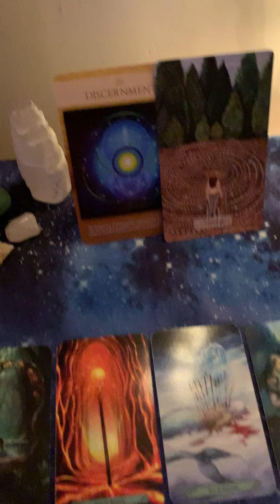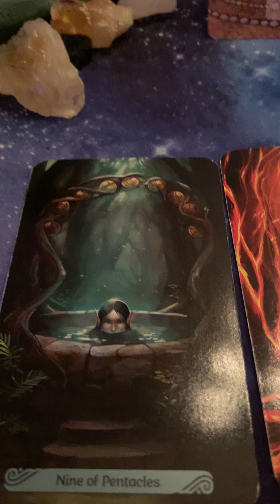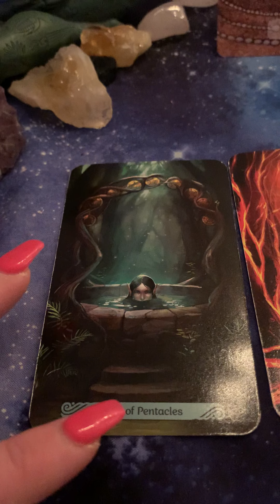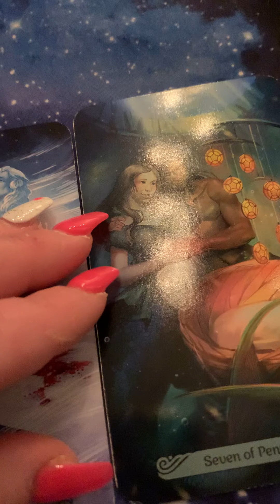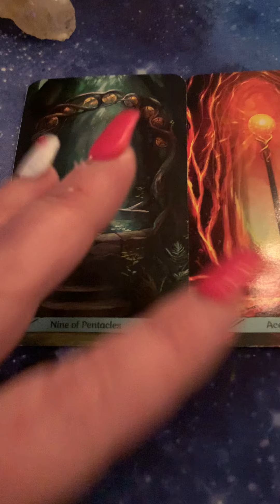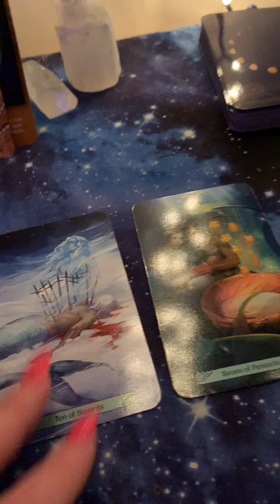Personal reading for “F”